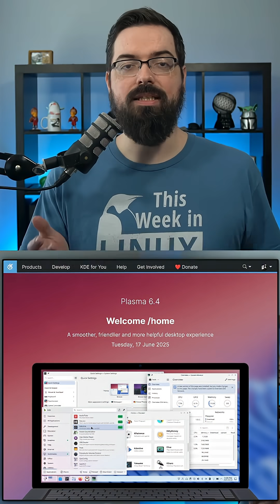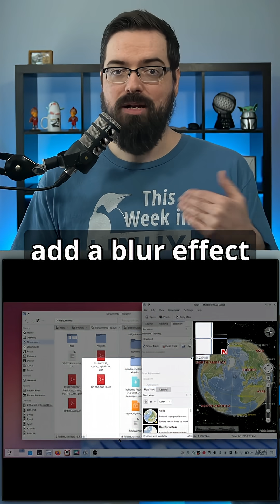KDE Plasma 6.4 Desktop Released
The KDE team have announced the latest version of their Plasma desktop with Plasma 6.4. This release brings per-desktop tiling, a souped-up Spectacle, color-savvy KRunner, numpad-driven pointer control, deeper-shade Breeze Dark, smarter notifications, an HDR calibration wizard, and bulked-up System Monitor...